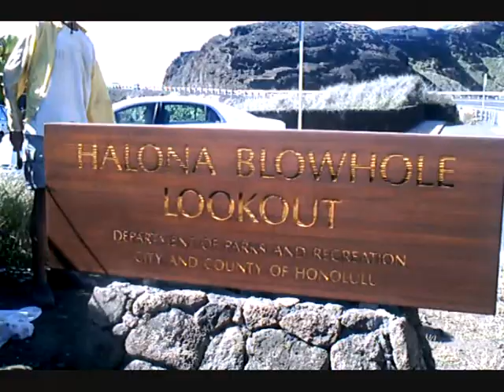Halona Blowhole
president's day holiday sight seeing drive.